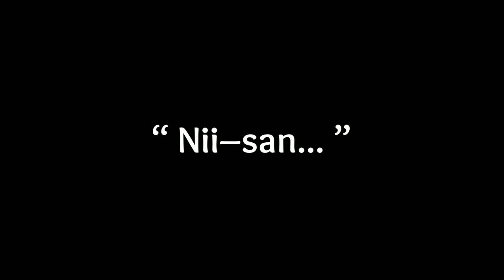❝ Your voice is so... far. ❞ || Tokyo revengers fanfic ||【 Shintake 】Read description —yukii.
The is a thai fanfiction from Sherryn-san in ReadAwrite app.
also— if you can't read thai language that mean you can't read it. 💦

The story ;
Takemichi knows Shinichiro since Takemichi is one of Mikey's friends (both Shinichiro and Mikey have love feelings for Takemichi) and the chronology begins when Shinichiro was bonk by Kazutora. Instead, Takemichi and Mikey were around. Mikey tells Takemichi that he's going to call the police, So Takemichi agrees and sits next to Shinichiro to keep him awake, but when Shinichiro remembers that the only phone in his motor-cycle shop is his phone and that Mikey doesn't have a phone, he sees Mikey look down at him and grin, assuring him that Mikey is not calling the police and will let him die so that he (mikey) can be with Takemichi. Shin becomes outraged when he realizes this, and the moment before he dies he grabs Takemichi's collar and declares that he will remain by Takemichi's side forever and that nothing, not even death, will be able to separate them.
So the story goes on to say that Shin, as a ghost, sticks with Takemichi and realizes that killing people and consuming their souls will help him get stronger and he was able to touch Takemichi, so he decided to murder Baji and Kazutora in the Valhalla vs. Toman fight. And murder draken chifuyu and everyone that are around/have a feeling for takemichi.
shinichiro also manipulate Mikey into thinking that remaining near Takemichi is bad luck, so he kicks Takemichi off Toman. Shin eventually murders Mikey and consumes half of his soul, preventing his spirit from interacting with the human world, forcing Mikey to suffer by seeing the person he loves taken by other.
Shin also murders wakaza and possess him, taking his body and living happily with Takemichi.